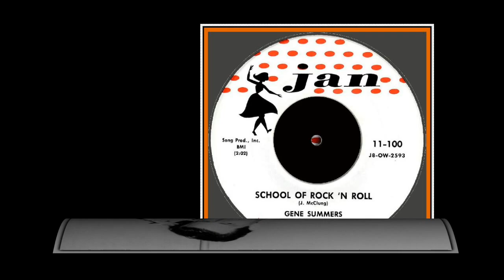Gene Summers - Gotta Lotta That (1958)